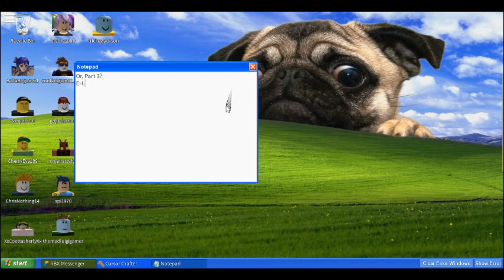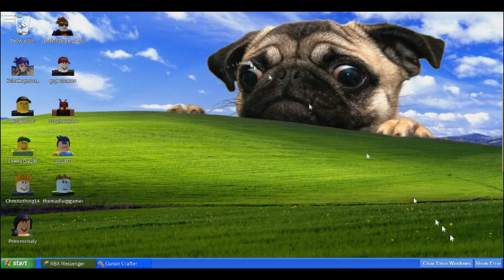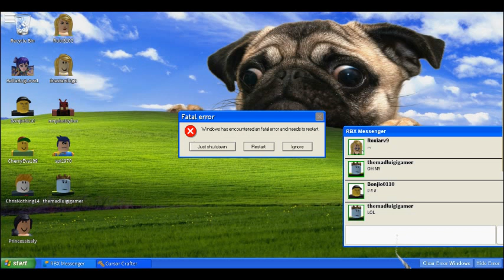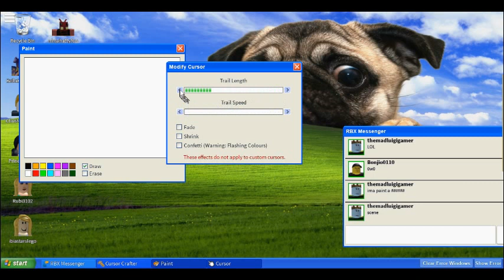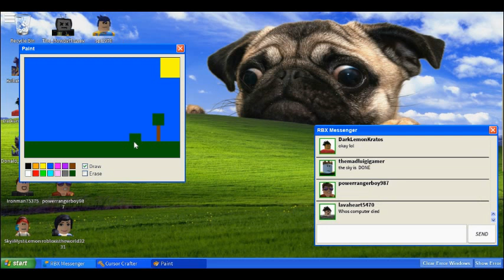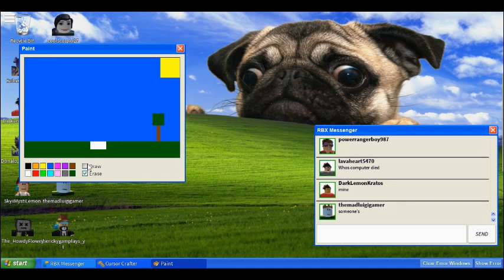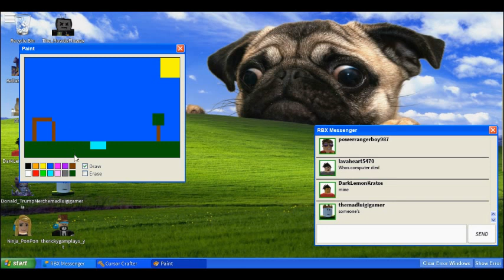Epic Windows 95 The Third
windows 95 is a cool place